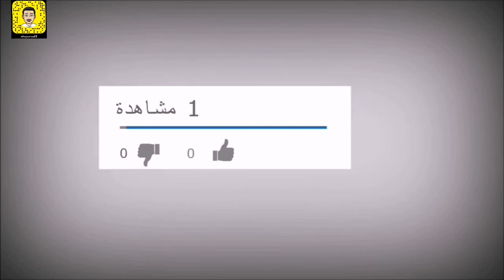المدن الأكثر سـكـانـًا قبل آلاف السنين